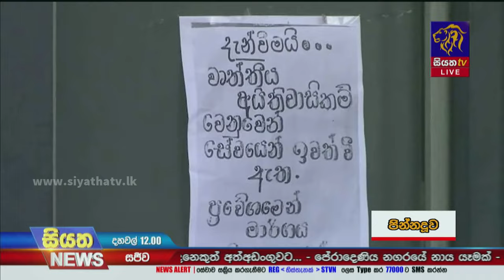අධිවේග සේවකයින් 11 000ක් ලෙඩ නිවාඩු | Siyatha News